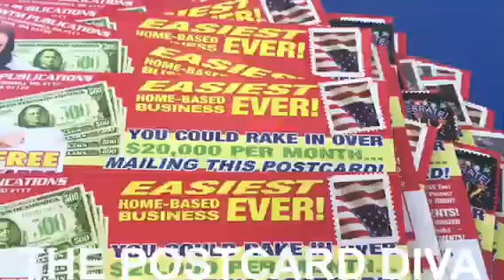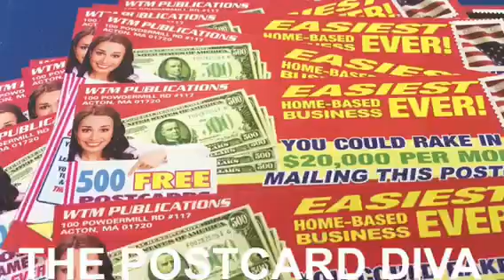Profit Max Formula 2018-Home Business Opportunity-Offline Marketing—Direct Mail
Extension 907865#
Pandora The Postcard Diva

Profit Max Formula Program- Make $500 per Sale Mailing Full Color Postcards Company Bonus: 500 postcards, 500 leads & 500 Stamps after Every 5th Sale. No Internet required. No Website.

Profit Max Formula is a Full TURN-KEY POSTCARD MAILING SYSTEM (Professionally Designed Postcards). Welcome Kit Includes a Ultimate Mail Order CD Rom, Mailing List Sources Directory, Personalized Master Postcard & Access To All in One Print & Mail Services  all Payments made directly to you via Money Order.
$500 + $195 admin=$695 One Time. No Monthly Fees.
I'm giving away 500 Postcard Leads To Get You Started.
We have a Done For You Printing company that offers Leads, Full Print and Mail Service.

To Join you will print the copy and mail it in with your payment.

Extension 907865#

My New Bonus: I will provide you 500 Postcard Leads to get you started.

The Conversion Pros 2018 Use The Tool All Top Earners Use to Explode Their DownLines... Purchase Real Time Buyers Leads.
See For Yourself For Free 7 Days

Power Lead System 2018-Internet Marketing Training
Get Started Today! ** Start As A Gold Member The Best Option** Plus Diamond Level Go All In As A Platinum Member**